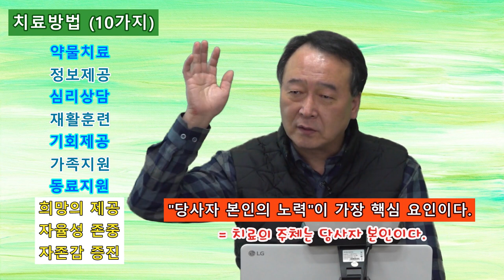촛불추천 521, [초급 7기] #19, 조현병, 조울증 치료방법 10가지 -- 약물치료만으로는 부족하다. 다양한 치료 요소들이 골고루 충분히 제공되어야 한다.